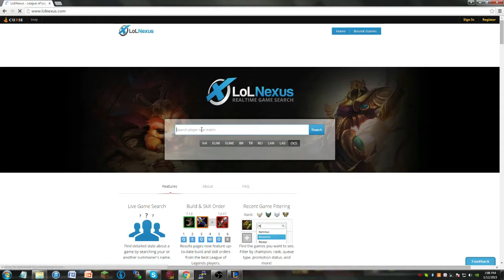Zed vs Bronze